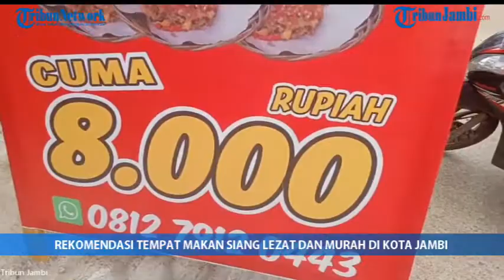REKOMENDASI TEMPAT MAKAN SIANG LEZAT DAN MURAH DI KOTA JAMBI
Bagi kalian yang bingung mencari tempat makan siang yang enak dan murah? tempat ini bisa menjadi salah satu rekomendasi, khususnya di Kota Jambi.

Seperti apa tempatnya dan dimana lokasinya?
saksikan video berikut ini..